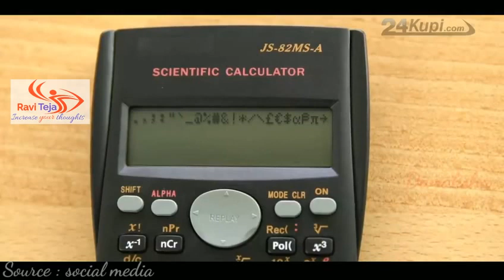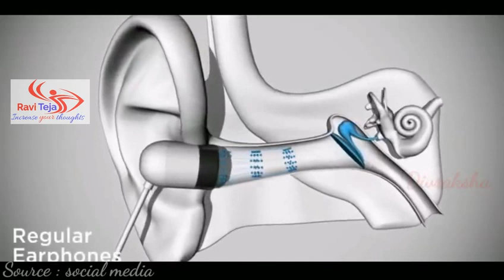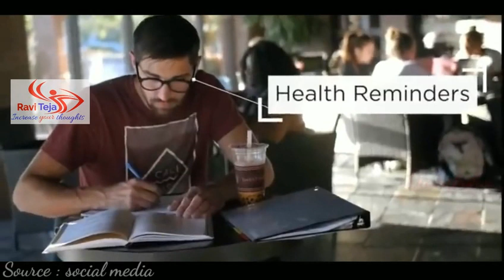Top 10 crazy Exam cheating gadgets for students | Bmc facts | Telugu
Note: We don't support cheating in the exam, the gadgets are only for knowledge purpose.

1. 24KUPI Invisible Watch

2. Magic Calculator

3. Vue Glasses

4.C-Pen Reader

5. UV Pen with Invisible Ink

6. Scientific Cheating Calculator

7. GSM Mini Wireless Earpiece

8. 24 Kupi Vintage watch

9. Xenxo S Ring

10. Zero i Hat